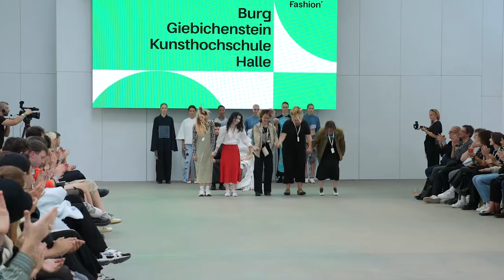Neo.Fashion. 2022 @Berlin Fashion Week - Graduate Show der Burg Giebichenstein Kunsthochschule Halle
Erlebe die Kollektionen der besten Absolvent:innen der Burg Giebichenstein Kunsthochschule Halle.

Vom 6. bis 8. September 2022 war die sechste Ausgabe der Neo.Fashion.  zu Gast in den Reinbeckhallen.  Wir als Veranstalter freuen uns, dass wir wieder ein Teil der Berlin Fashion Week sein zu durften.

Die Gäste konnten die besten Graduates sowie aufstrebende Designer:innen, Labels und Start Ups im Rahmen verschiedener Shows & Präsentationen erleben. Hier die Short Facts:

- Hybrides Event für B2B und B2C mit vielfältigen analogen und digitalen Show- und Präsentationsformaten (Live & On-Demand)
- 3 Tage – 14 Shows und ein großer Showroom als erste große Bühne für junge Talente
- Graduate Shows von 10 Hochschulen und rund 80 Graduierte
- NEO.FASHION. Award mit den Best Graduates aus Deutschland
- NEUES FORMAT – „Neo.Fashion presents Aspiring Designers“
- Special Guests: in Kooperation mit der Next Fashion School Adis Abeba und Fashion Africa 254 präsentieren fünf junge Designer:innen in einer Show ihre aktuellen Kollektionen und in einer digitalen Präsentation zeigen die Graduierten der Nationalen Universität für Technologie und Design Kiew ihre Abschlussarbeiten
- Panel Talks & Erfahrungsaustausch
- Raum für Fashion, Kunst & Musik